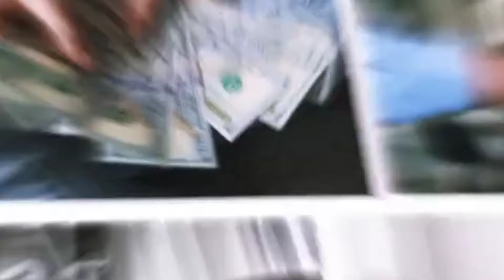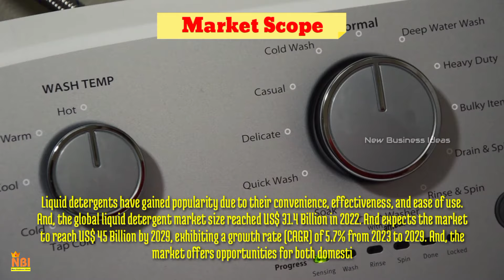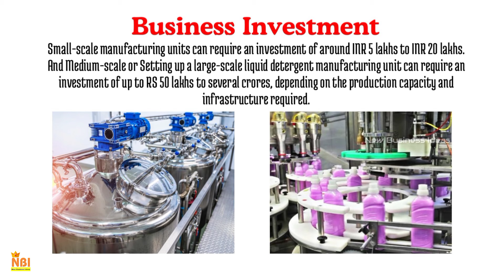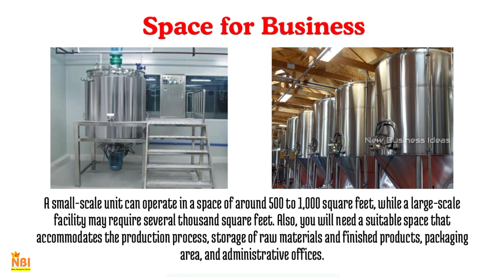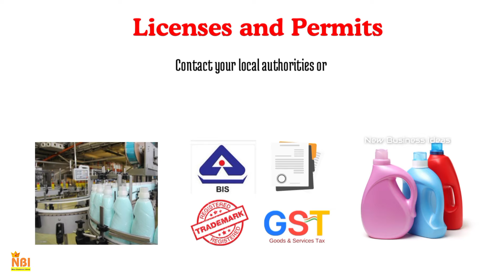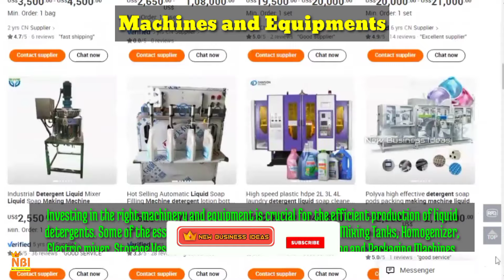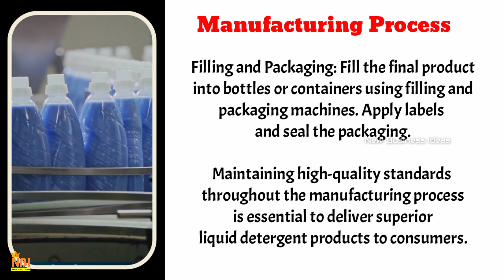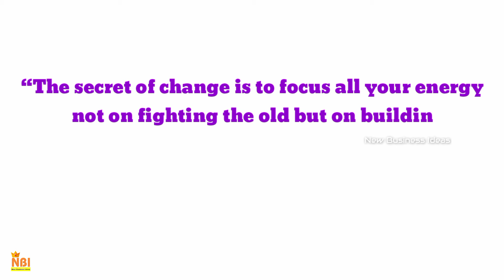How to Start a Liquid Detergent Manufacturing Business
In this video, we're going to explore the fascinating world of liquid detergent manufacturing and show you how to start your own liquid detergent manufacturing business. If you've ever wondered about the secrets behind creating high-quality liquid detergents and turning your passion into a thriving business, this video is for you. We'll share valuable insights, step-by-step instructions, and industry best practices to guide you through the process. Get ready to embark on an incredible journey towards entrepreneurship. Come on, let's get into it!

Liquid Detergent Manufacturing Business Machines & Equipment Link

of your subscription.